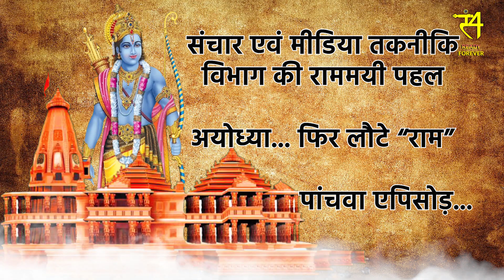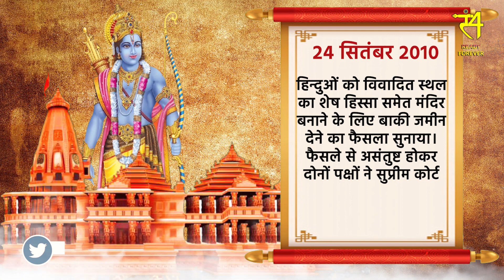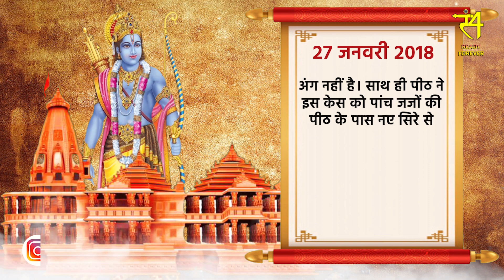Shri Ram 6th Episode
अयोध्या... फिर लौटे "राम" | 6th-Episode | दोनों पक्षों ने सुप्रीम कोर्ट का दरवाजा खटखटाया।